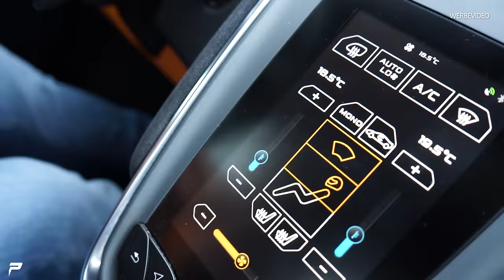PRIOR-Design | Das war mein alter McLaren 570s!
Mein ( alter ) 570s, für kurze Zeit zurück ;)

0:00 - Intro
1:54 - CarPorn

★ Neue Videos immer Mi / So: ⌚ 12:30 Uhr! ★

Prior Design GmbH
Carl-Friedrich-Gauß-Str. 11
47475 Kamp-Lintfort
Telefon 02842/975700